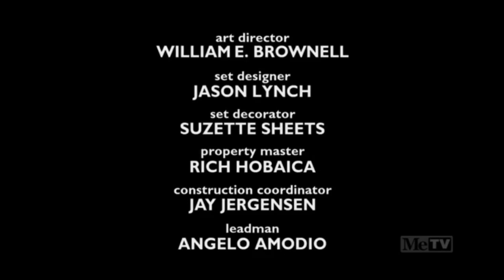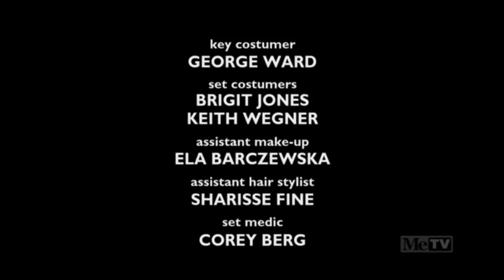Monk Closing Credits (August 11, 2006)